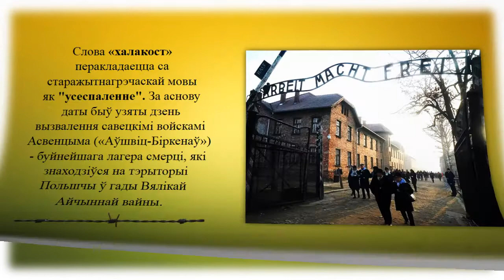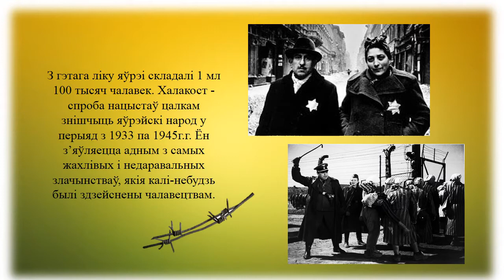27 января - Международный день памяти жертв Холокоста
Пружанская районная детская библиотека им. Е.Лось подготовила видеопрезентацию "Памятай! Не забывай..."